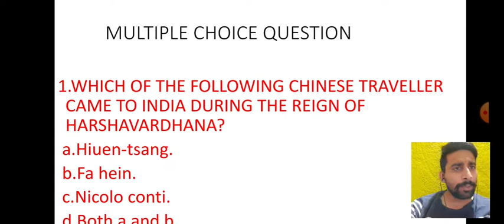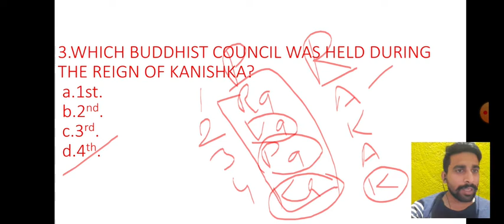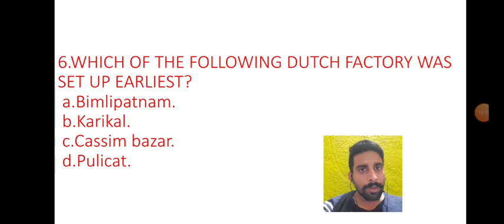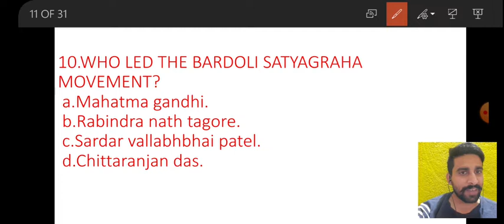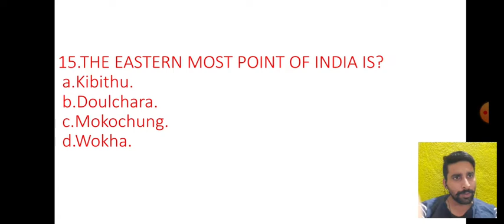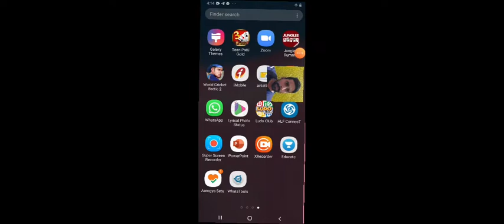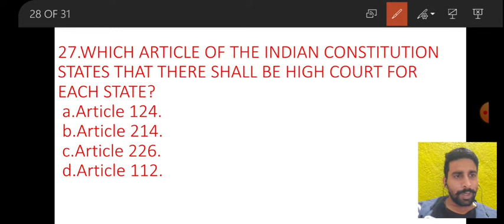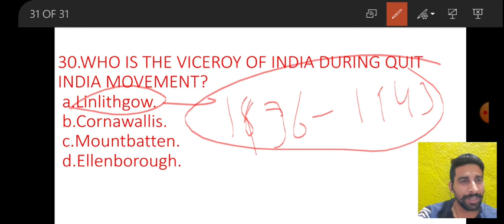GENERAL STUDIES QUIZ DAY-7 BY ANWAR SIR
This is a very important session on general studies for upcoming PSC exams and all SSC exams, mts,chsl, cgl. The entire session will be very much helpful for all aspirants.